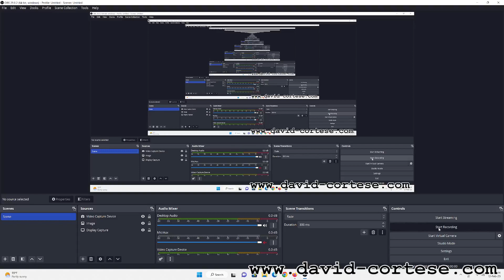CHESS CLUB - AI VS AI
CHESS CLUB